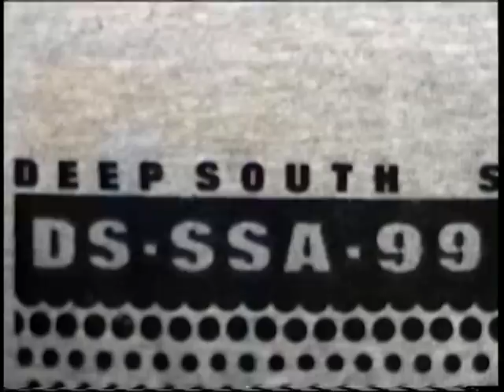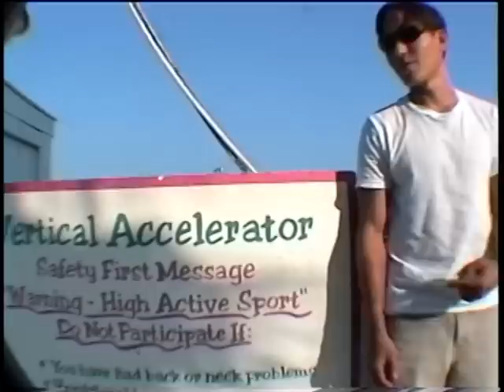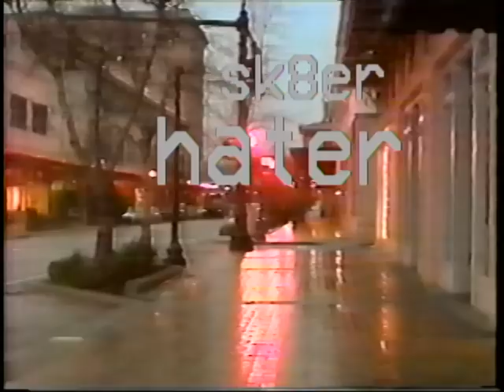SCUTV 3 part 3.dv